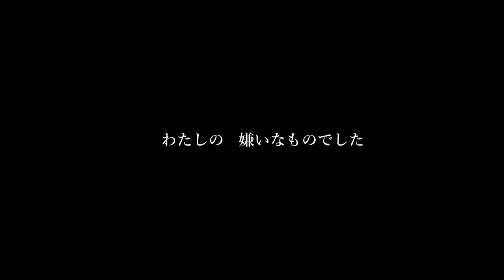【歌ってみたコラボ】たばこ(コレサワ) / 水瓶ミア×天羽よつは【VTuber】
ミア🐢
初めまして、水瓶ミアです！
今回はコレサワさんのたばこを歌わせて頂きました。
しっとりしたバラードには推しの歌声が合うと思って
よつはちゃんを誘って一緒に歌うことに成功しました！ﾔｯﾀｾﾞ！
コラボはこれだけじゃ終わらﾈｪから楽しみにしとけｪ~~！！！

よつは🍀
今回は大好きなミアちゃんと一緒に歌えてとっても嬉しかったです！
とっても愛のつまったよつミアのコラボ動画、楽しんでもらえたらうれしいな
もうすぐマル秘で素敵な動画が私のチャンネルでもアップされるのでこうご期待だぜｪ~~~！！

■Vocal

水瓶ミアのTwitterはこちら！🐢
水瓶ミア@Mia_Mizugame